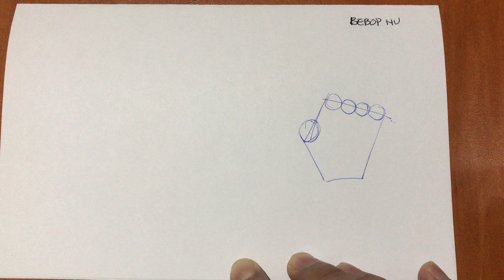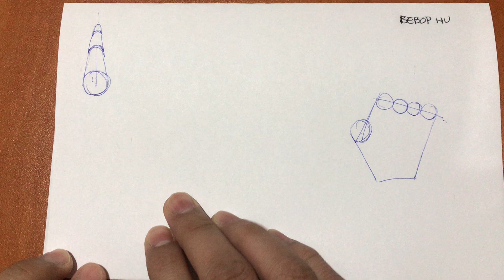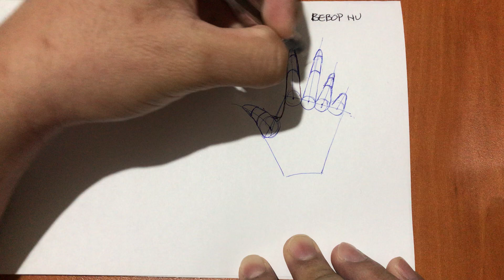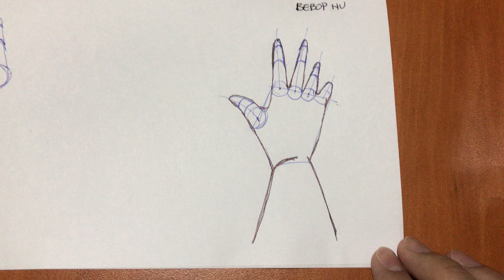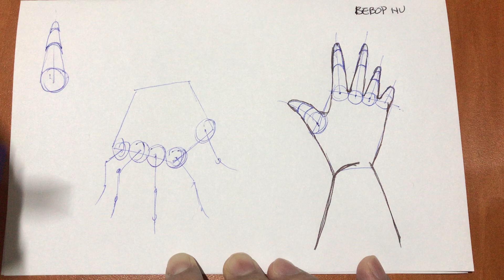35 Como dibujar manos en acción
Dibujemos juntos manos. Con esta sencilla técnica dale vida a tus personajes